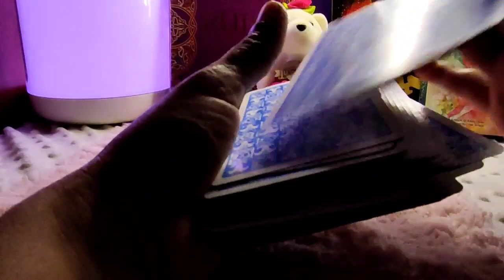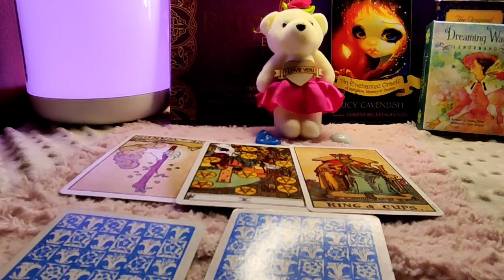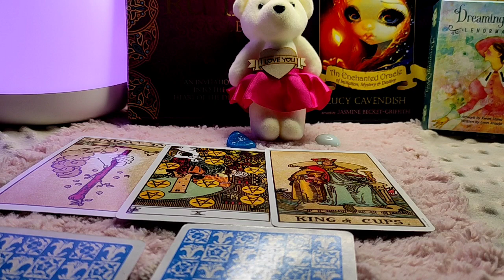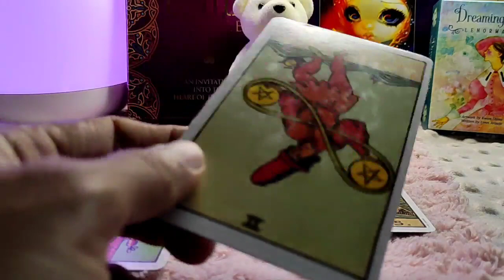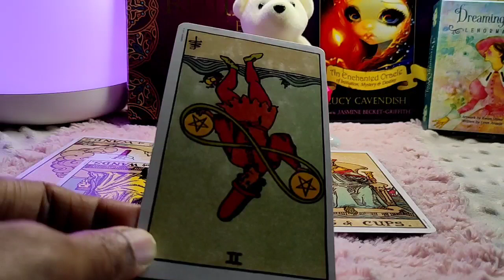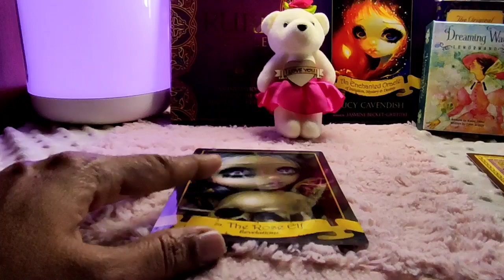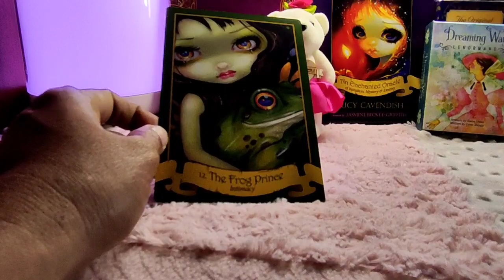Gemini ♊ They are avoiding you... can't face you...♊ Daily Love Tarot Reading 26 February 2021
Hi guys !

support
For Daily Readings: